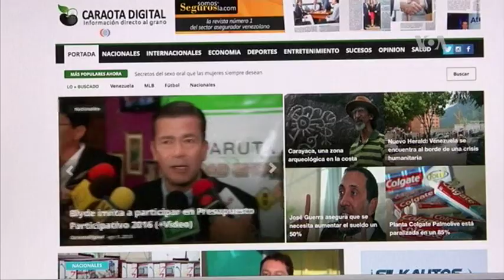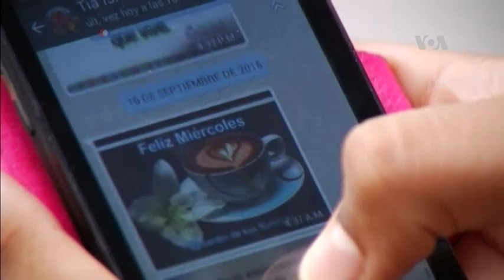Informe denuncia más restricciones a Internet en Venezuela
Mientras el presidente Nicolás Maduro anunció un endurecimiento de los controles de su administración sobre el uso de medios sociales en Venezuela, en su más reciente informe sobre libertad de expresión en los medios sociales; Freedom House equiparó a ese país con los mayores represores globales.
Publicado originalmente